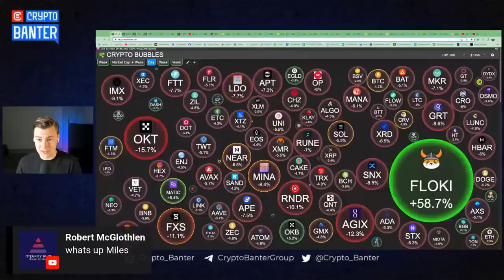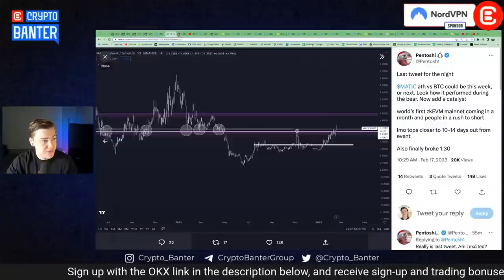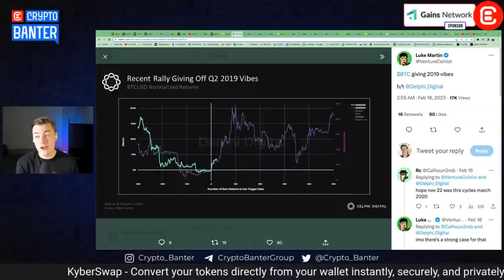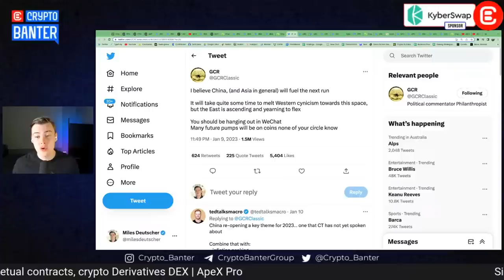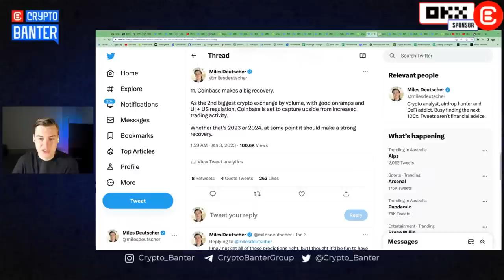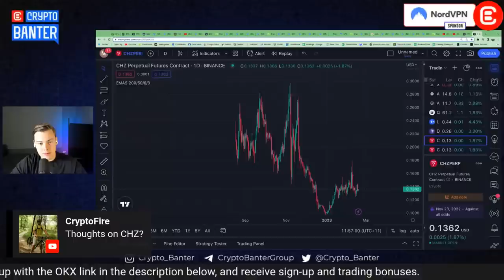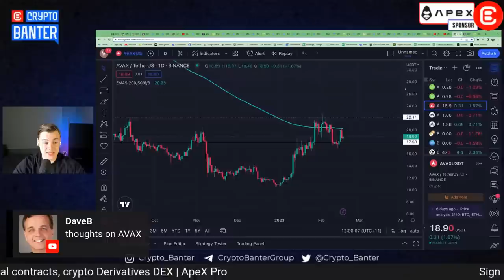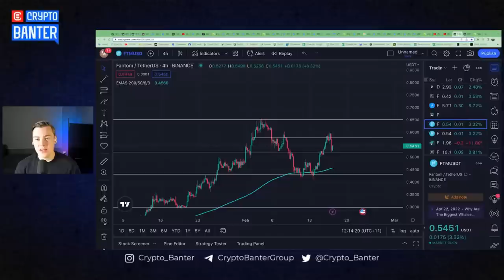Buy The Crypto Dip? Next Bitcoin Move Predicted By Key Indicator (SHOCKING)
The Bitcoin price was just rejected by a major resistance! Can the BTC price pattern continue to repeat itself!? Join Miles Deutscher in today's episode of Crypto Banter live and find out what's next for the crypto market.

🔥𝗢𝗞𝗫
Sign up for an OKX trading account, then deposit & trade to unlock mystery box rewards of up to $10,000 of the hottest crypto!

🔥𝗞𝘆𝗯𝗲𝗿𝗦𝘄𝗮𝗽
KyberSwap the best place to trade more than 23,000 tokens on networks at the best rates!
Convert your tokens directly from your wallet instantly, securely, and privately!

🔥𝗔𝗣𝗘𝗫
- Trade BTC, ETH Perpetual contracts, crypto Derivatives DEX | ApeX Pro
- Limitless access to the crypto perpetual swap market with an order book model.

🎁 Win a Luxury ROLEX live on THE SHOW!!
- Must join Discord
- Must make 1 Trade by the end of Feb to be selected for 2 x ROLEX watches!! 🔥

- BONUS OF UP TO $30,030 ON YOUR NEW TRADING ACCOUNT!

🔥𝗴𝗧𝗿𝗮𝗱𝗲
Decentralized Leveraged Trading!
-WIN UP TO $100,000 in their Trading Competition!

🔥𝗡𝗼𝗿𝗱𝗩𝗣𝗡
Every purchase of 2 year plan receives additional bonus + 4 months subscription time!

📣 𝗛𝗼𝘀𝘁 & 𝗚𝘂𝗲𝘀𝘁 𝗖𝗵𝗮𝗻𝗻𝗲𝗹𝘀:
Miles Deutscher

Crypto Banter is a live streaming channel that brings you the hottest crypto news, market updates and fundamentals of the world of digital assets – “straight out of the bull’s mouth”!! Join the fastest growing crypto community to get notified on the most profitable trades and latest crypto market update & news!!

𝗧𝗶𝗺𝗲𝘀𝘁𝗮𝗺𝗽𝘀:

00:00 Bitcoin Price Pullback Today
03:45 Bitcoin Technical Analysis
06:03 Ethereum Technical Analysis
07:35 Trading Altcoins - Polygon MATIC
15:30 BTC Price Pattern & Bitcoin Halving
20:12 Bitcoin Price Targets
25:00 Asian Crypto Market Pump
29:30 KyberSwap DEX Aggregator
32:30 Making Money in Crypto
34:55 Trading zk-Rollups & AI Crypto Altcoins
40:40 ByBit & Bitget Rolex Giveaways
42:07 Trading Altcoins - CHZ, Solana & VELA
50:14 Trading AVAX, NEAR, OP & Fantom FTM